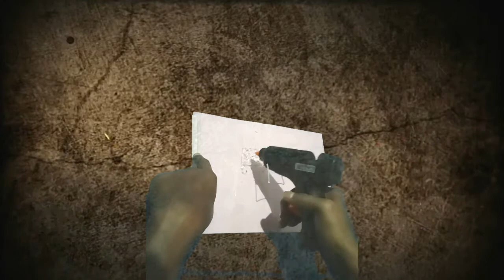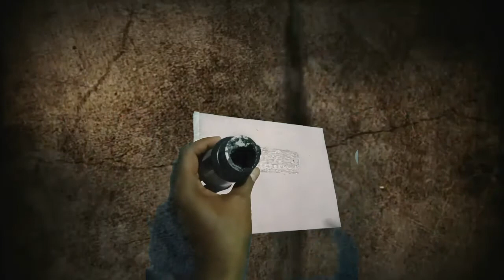What You Can Do with Glue Gun Music KeyBoard/ గ్లూ గన్ తో మ్యూజిక్ కీబోర్డ్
Sketching, Oil Painting, Acrylic Painting,Tanjore Painting, Pot, Glass and Clay Painting to the students, housewives and senior citizens. The spectrum of our students consists of eminent professionals like Doctors, Engineers, Advocates, Bankers, Employees of both Government and Private organizations, House-wives, Students and Others who have chosen painting as a hobby. This Institute has located in uppal. Many times NIHA has conducted open Drawing Competitions for all the children in different places in twin cities. For students the institutes impart training in Oil Painting, Pot and Glass painting so that they can utilize their leisure time in a constructive manner and connecting with nature and have commanded the skill and creativity of the Indian Artist. In as much as they appreciated the methods adopted by the Institute which brings out the talent of the artist.